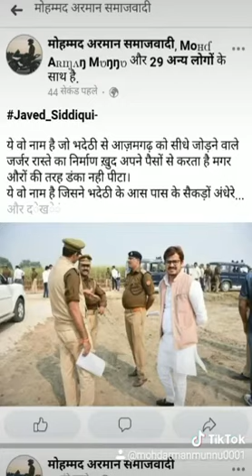Javed Siddiqui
Ye video Neta ji ke parchar parshar ke liye hai